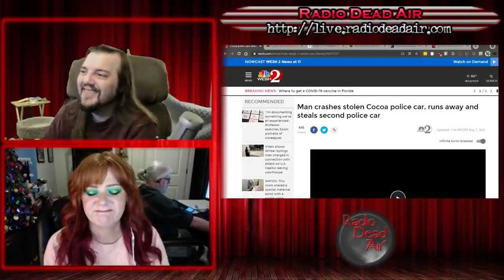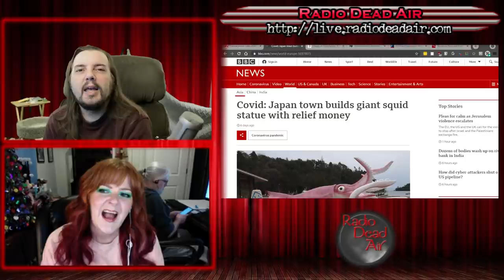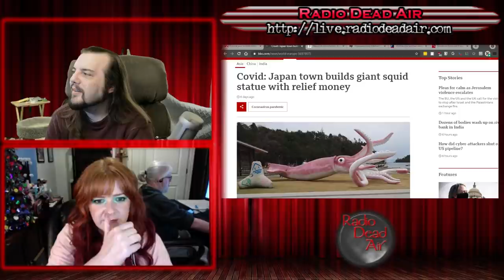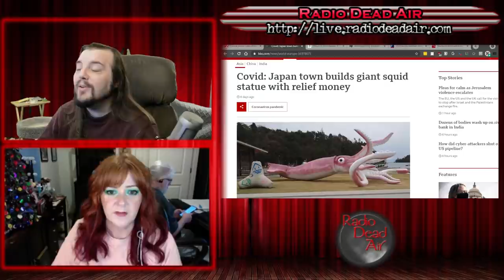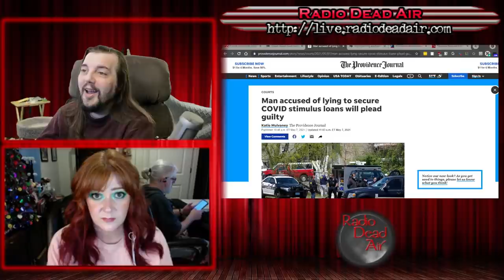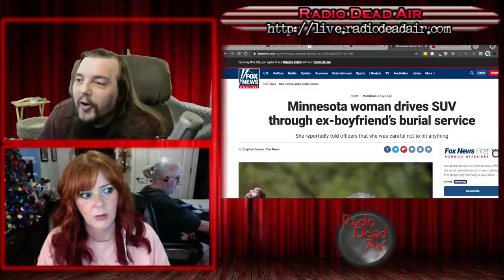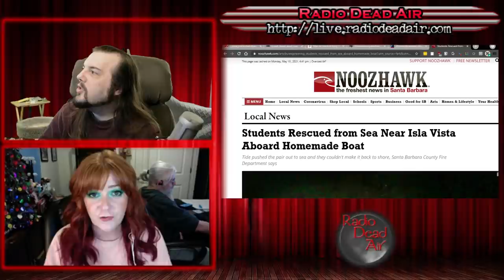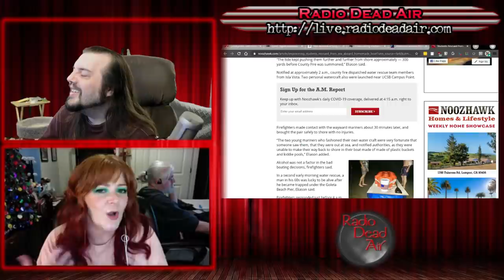WTFIWWY Live - Quit Playing With Your Dinghy - 5/10/21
This week: Steal one car, shame on me. Steal another car in less than an hour ... Also this week, a homecoming queen turns out to have hacked her way into the crown and a funeral for an ex-boyfriend turns into an impromptu Frogger LARP ...